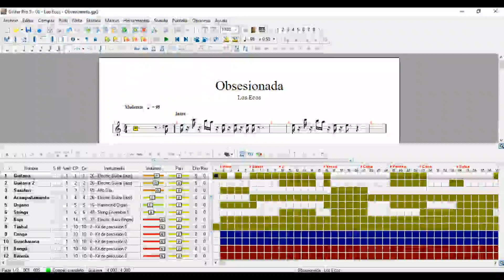MIDI #80 - Obsesionada - Los Ecos